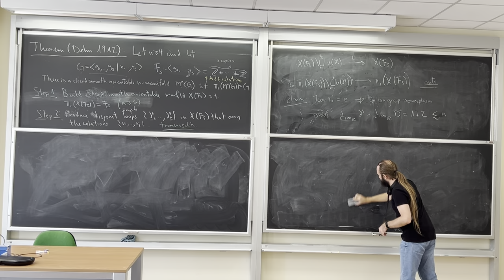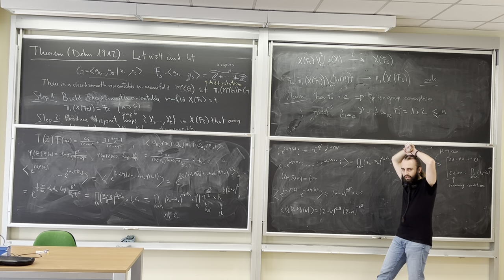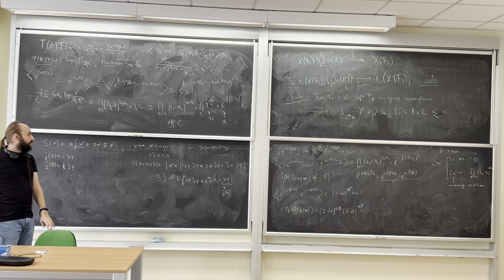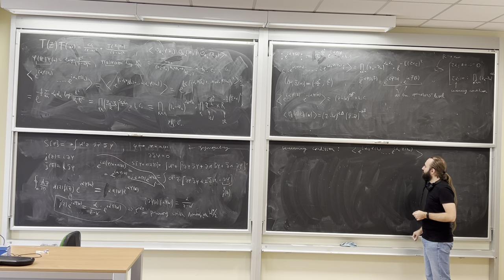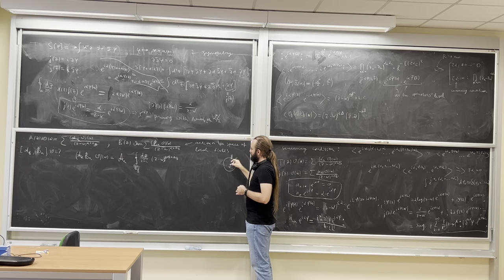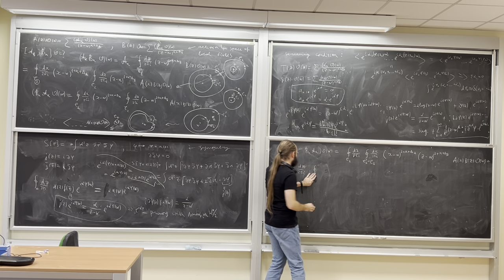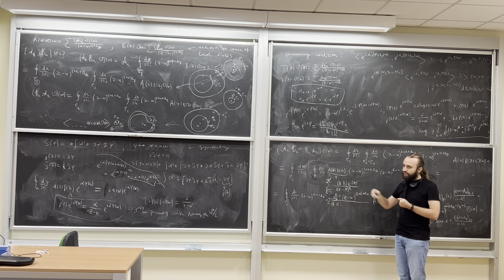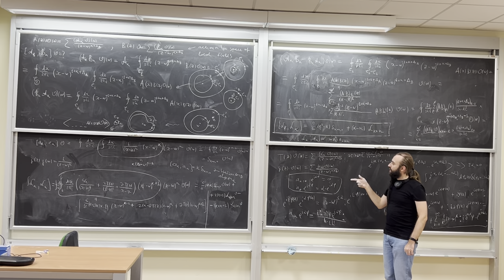Pavlo Gavrylenko — 2D CFT. 3. Free boson. Exponential operators. OPE's and commutators